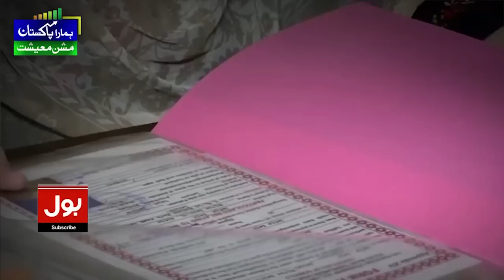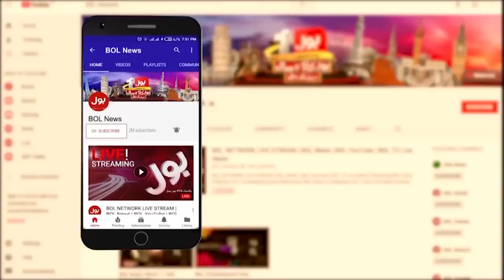Darya e Sindh Se Lashein Milne ka Silsila | Shocking News Revealed | Breaking News